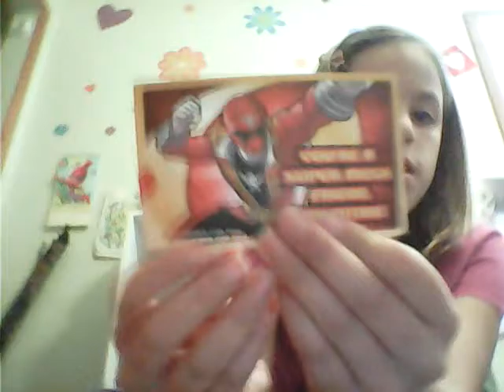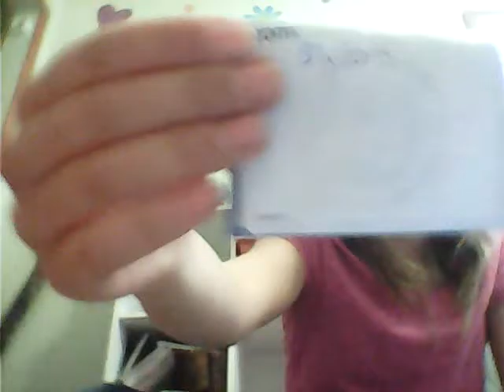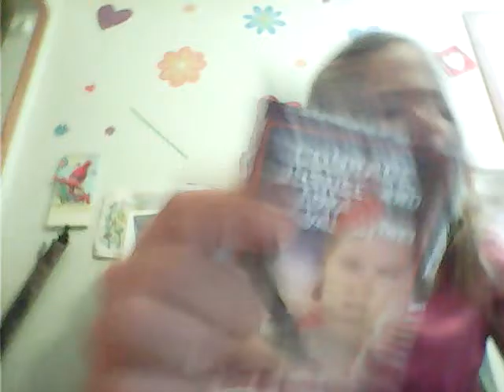Putty and Valintines